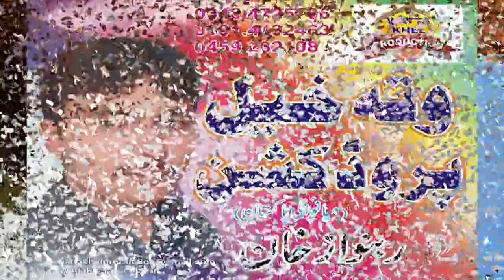Kar IshQ Na Meda Yar ►Sharafat Ali Khan Baloch ►Punjabi And Saraiki Song 2017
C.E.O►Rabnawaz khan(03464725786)